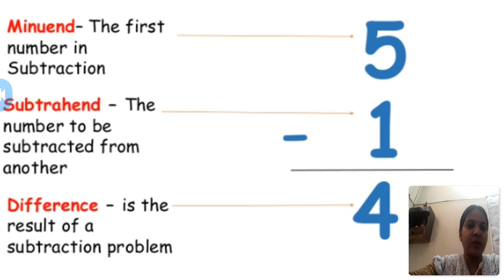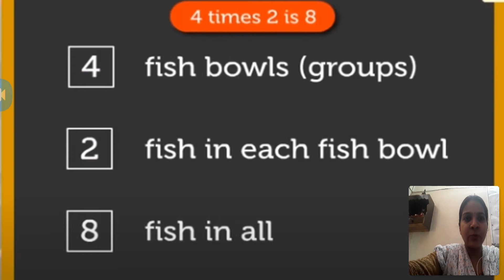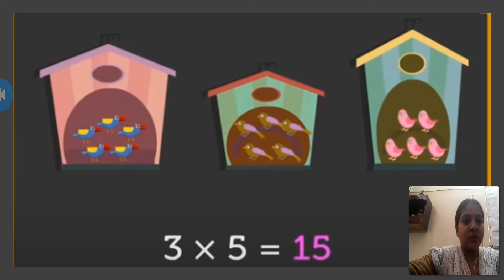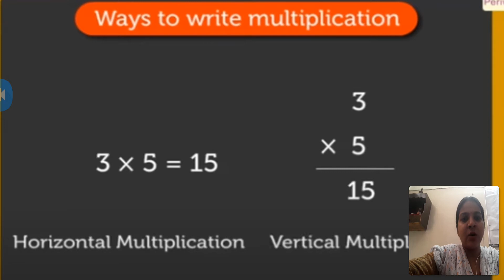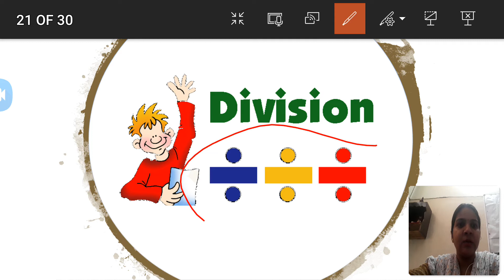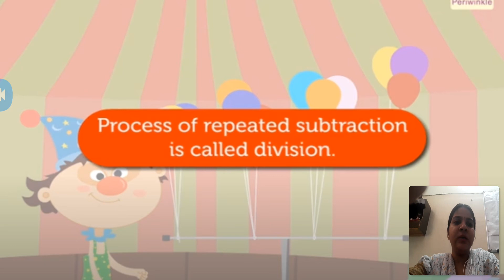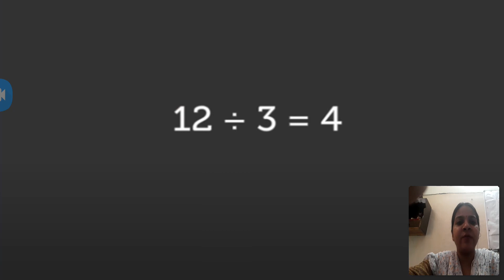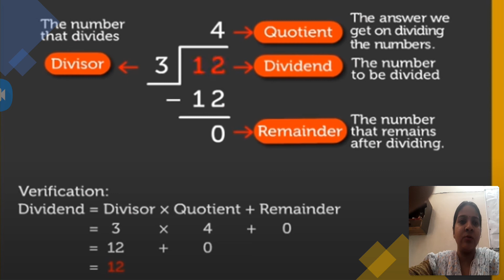Class-5, mathematics, four fundamental operations ( last part)